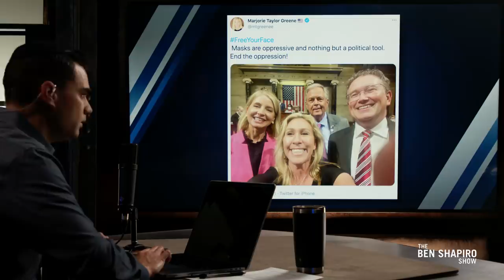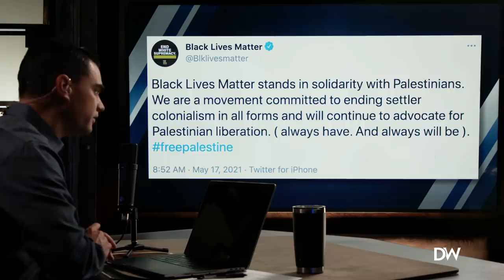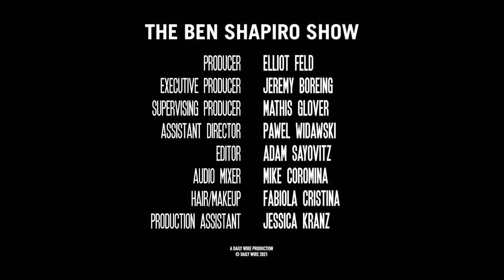The Masks Are All Coming Off | Ep. 1258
Public health pseudo-experts and their political allies are unmasked as science deniers; the Andrew Brown case comes apart; and the radical Left’s mask comes off when it comes to winking at anti-Semitism.

00:00 - Biden admin finally coming around on masking science
15:51 - Mayor of Chicago only giving interviews to minority journalists
24:05 - Hamas continues to attack Israel
33:50 - Media continue to be terrible at their jobs
42:03 - The battle inside the Democratic Party

Don’t miss 'CANDACE,' the Daily Wire’s new show starring conservative lightning rod, Candace Owens.

My new book, 'The Authoritarian Moment: How the Left Weaponized America's Institutions Against Dissent,’ is now available for pre-order! Secure your copy today before it releases on July 27th.